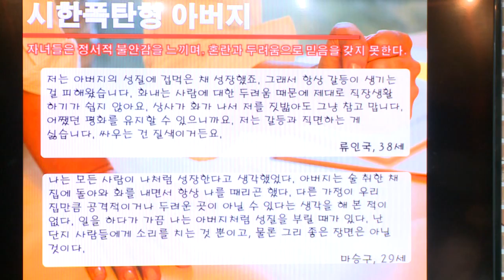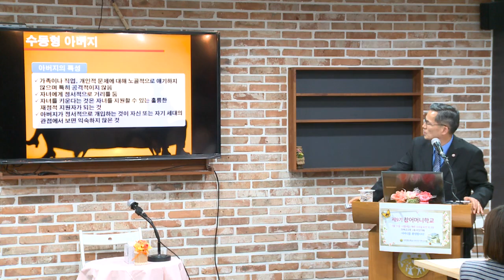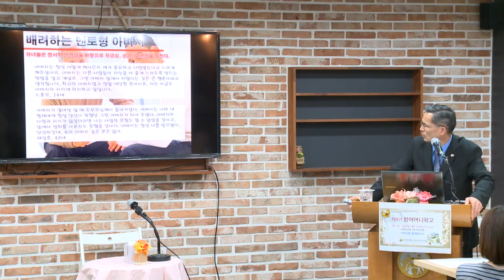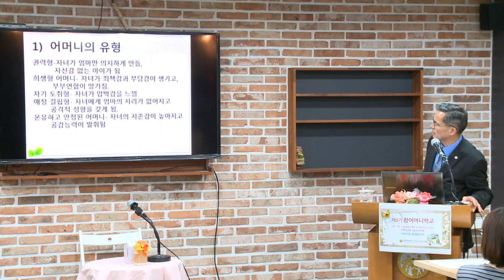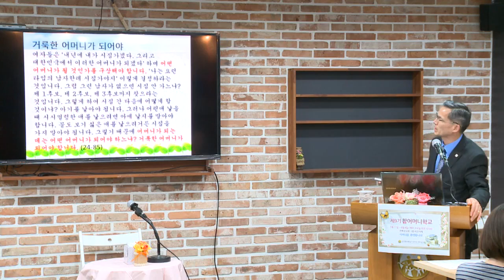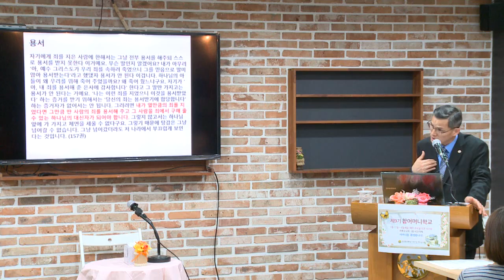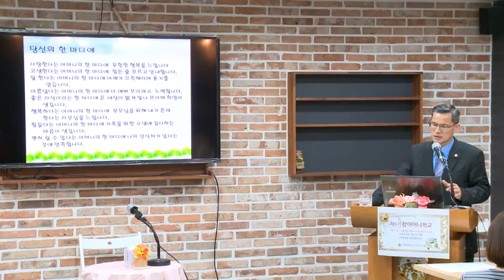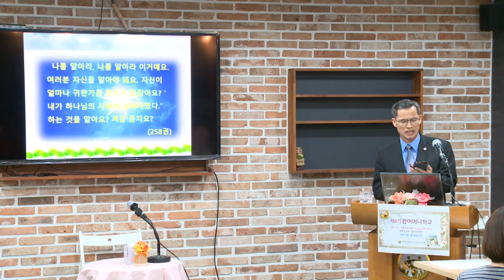20160511 참어머니학교 첫번째 만남 건강한어머니 2